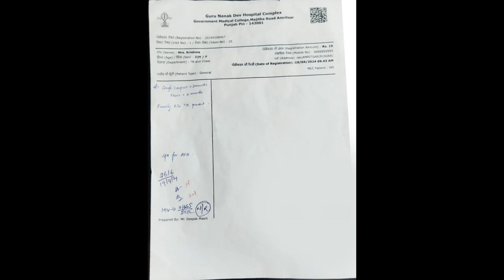उड़ीसा से आई इस बहन के जीवन में हुआ बड़ा चमत्कार इस गवाई से पता चलेगा कैसे होते हैं बड़े काम....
🙌🙌🙌🙌🙌WELCOME TO🙌🙌🙌🙌🙌
                     "Yoshua Ranjit Robin Ministry"

FOLLOW US ON BELOW SOCIAL MEDIA PLATFORMS

/ Yoshua Ranjit Robin Ministry official

►Prayer Services
EVERY SUNDAY: 10:30 AM to 02:30 PM
EVERY FRIDAY ONLINE MEETING = 08PM to 09:30PM

CHURCH ADDRESS:- Mudhal, Batata Road, Amritsar [PB]